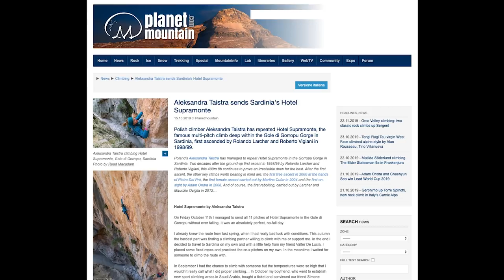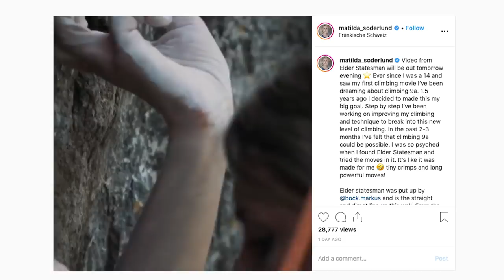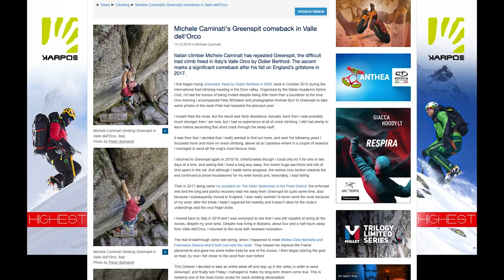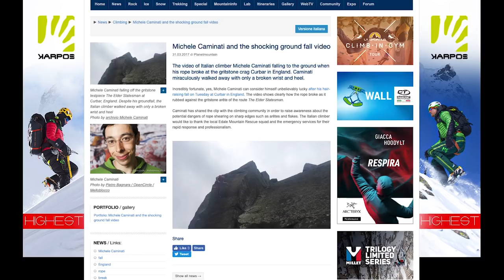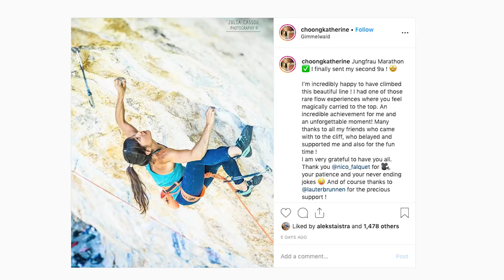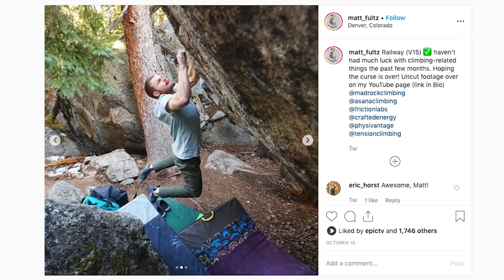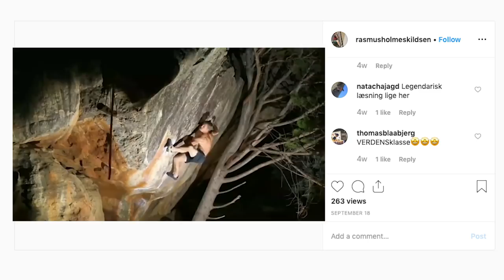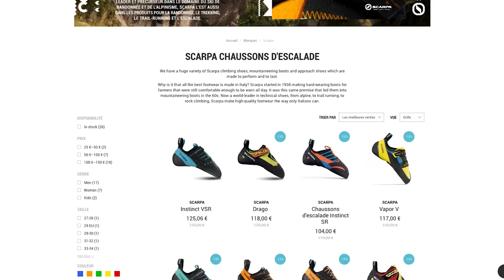Are Adam Ondra And Chaehyun Seo Unstoppable? | Climbing Daily Ep.1520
The IFSC Lead World Cup returns and we head to Xiamen for all the highlights. Martilda Soderlund becomes the first Nordic woman to climb 9a and we remember the life of Miquel Riera.